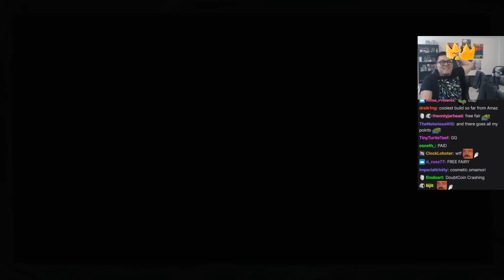What happens when you have INFINITE NIGHTMARES / Amaz / Slay the Spire